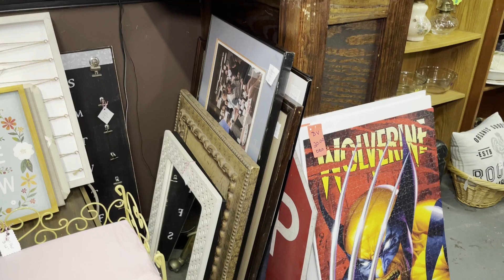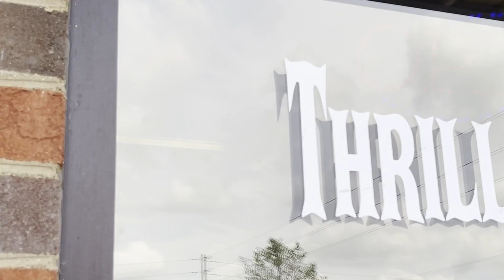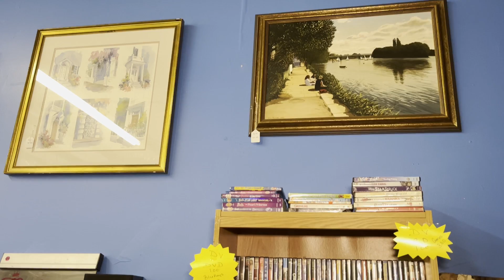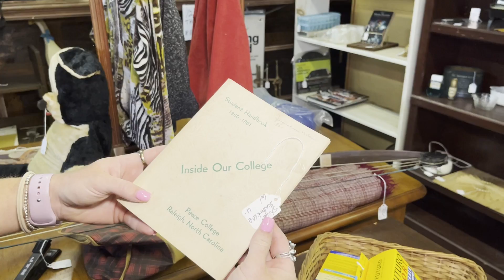Winterville's Thrill of the Hunt co-signment store showcases unique items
WNCT's Courtney Layton speaks to the owner of Winterville's co-signment store about what they have to offer to customers, what started the business and much more.